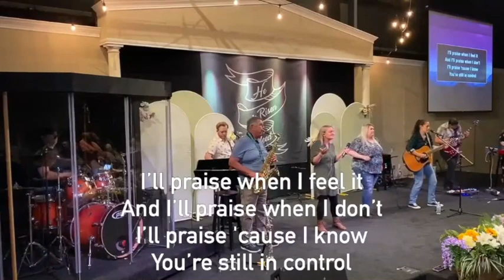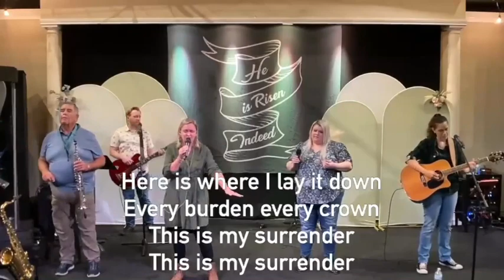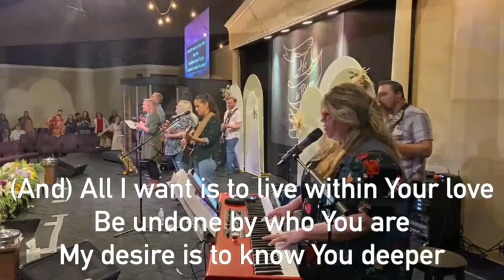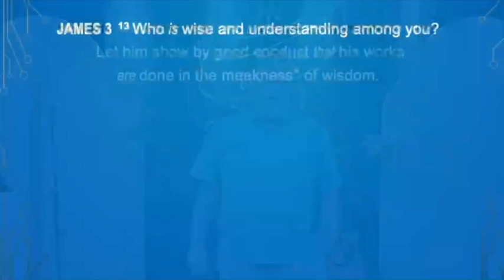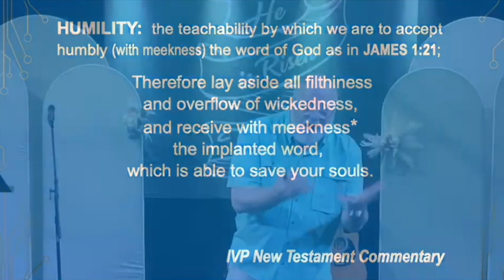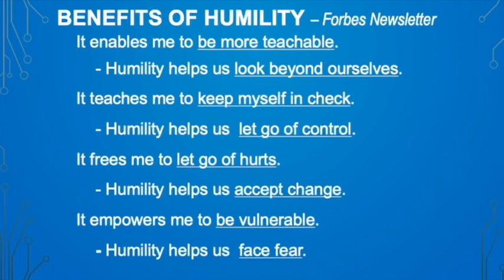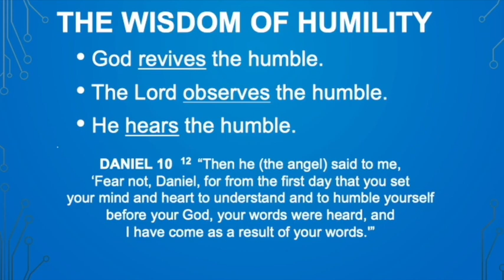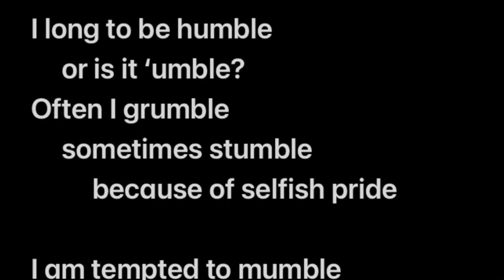CHURCH ONLINE - April 7, 2024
Prepare your heart and mind through worship to hear a message on the importance of humility and the blessing that comes from God through the wisdom He gives to the humble.